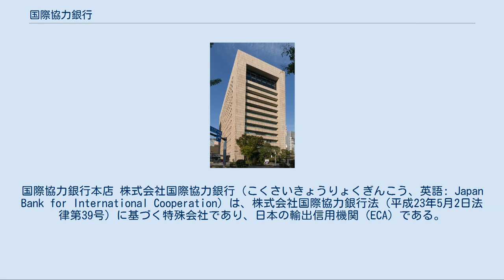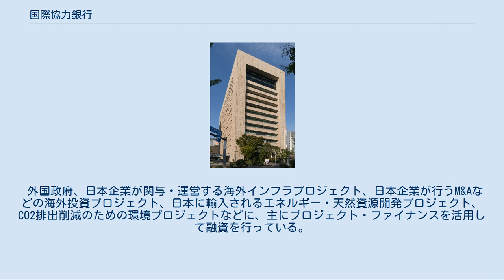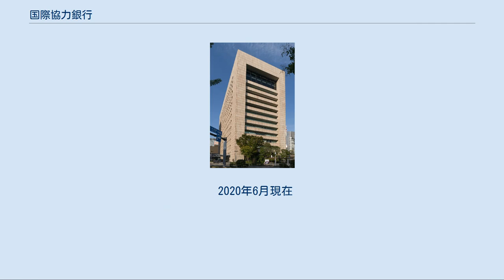国際協力銀行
国際協力銀行本店 株式会社国際協力銀行（こくさいきょうりょくぎんこう、英語: Japan Bank for International Cooperation）は、株式会社国際協力銀行法（平成23年5月2日法律第39号）に基づく特殊会社であり、日本の輸出信用機関（ECA）である。
略称はJBIC（ジェイビック）。
前身は日本輸出入銀行（輸銀）である。
 国際協力銀行は、日本政府100％出資の特殊銀行であり、政府と一体の法人とされる。
業務運営は政府から独立して行われるが、日本で唯一の国際金融に特化した政策金融機関として、日本の対外経済政策・エネルギー安全保障政策を担う。
 一般の金融機関が行う金融を補完することを旨としつつ、以下の業務分野に必要な金融を行い、もって日本及び国際経済社会の健全な発展に寄与することを目的としている。
また、外国政府や国際社会との協力関係の構築・深化のための重要な外交ツールとしての役割を有する。
 外国政府、日本企業が関与・運営する海外インフラプロジェクト、日本企業が行うM&Aなどの海外投資プロジェクト、日本に輸入されるエネルギー・天然資源開発プロジェクト、CO2排出削減のための環境プロジェクトなどに、主にプロジェクト・ファイナンスを活用して融資を行っている。
最近は出資業務も本格化させている。
 「新成長戦略」（平成22年6月18日閣議決定）、「円高・デフレ対応のための緊急総合経済対策」（平成22年10月8日閣議決定）、「パッケージ型インフラ海外展開関係大臣会合決定事項」（平成22年12月10日）を踏まえ、パッケージ型インフラ海外展開プロジェクトをはじめ国家戦略型プロジェクトを推進するなど、日本の国際政策及び成長戦略を推進する上でキープレイヤーとしての役割を担っている。
また「日本経済再生に向けた緊急経済対策」（平成25年1月11日閣議決定）を踏まえ、「海外展開支援出資ファシリティ」・「海外展開支援融資ファシリティ」を創設しており、日本企業の海外展開支援のために積極的なリスクマネー供給を行う。
 資金調達の一部として外国為替資金特別会計からの借入を行っており、外貨準備高の運用機関として日本版ソブリン・ウエルス・ファンドとも解される。
ただし、業務の目的は公益の追求であり、利益のみを追求することではない点が通常のソブリン・ウエルス・ファンドとは異なる。
 株式会社国際協力銀行法において、政府の業務責任、民間会計基準による決算、政府による資金貸付や予算の国会議決が規定されている。
また業務における収支相償が求められており、その結果得られた利益は必要な準備金の積立以外の部分は全額国庫納付されることが明記されている。
 2020年6月現在